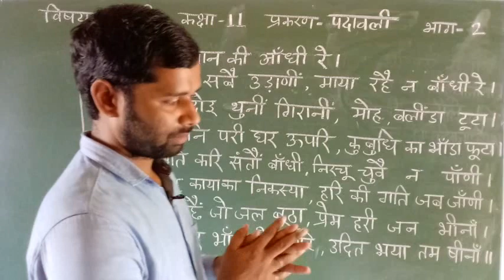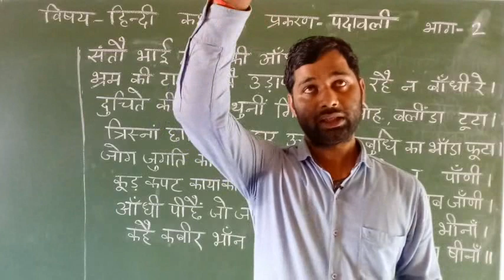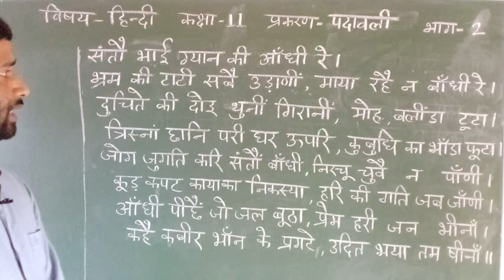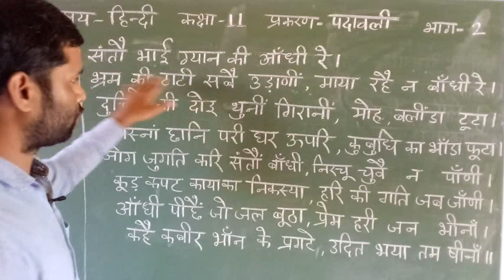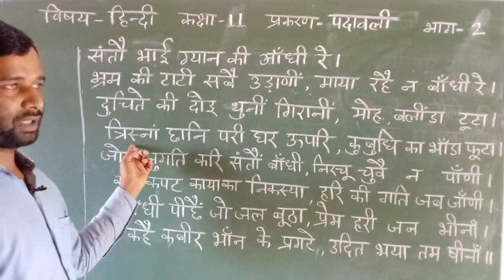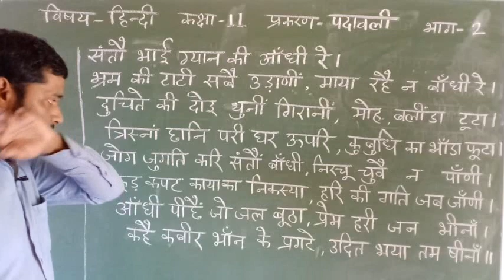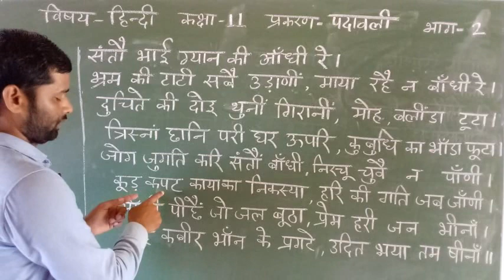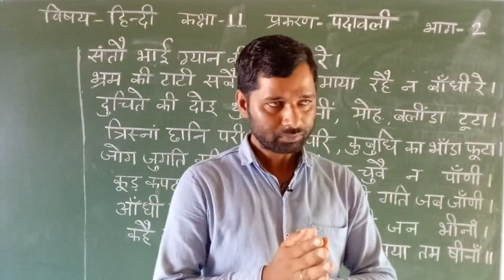11th - हिन्दी - पदावली - भाग 2